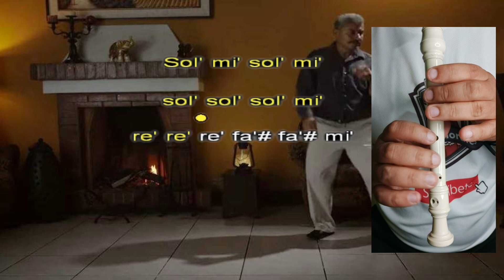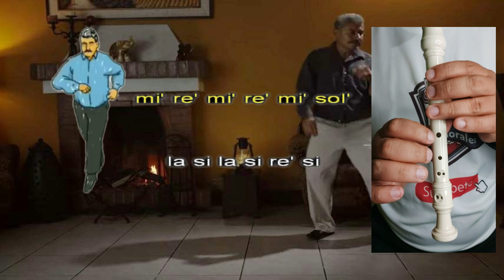DANGER en flauta - The Flirst //LOBO VAZQUEZ//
Kenri Gomez, César Ixcot y Ricardo Ixcot, realizaron animación... Todos estudiaron diseño.

NOTAS EN FLAUTA

Sol mi sol mi
sol sol sol  mi re re
re fa# mi

Mi sol la si mi
mi sol la si sol

sol mi re re
re fa# mi
sol sol mi re re
re fa# mi

re fa# mi
re fa# mi

Mi' re' mi'
si si la si si si re' si
mi' re' mi' re' mi' sol' mi'
si si la si
si si re' si

si re' si re'
la la la la la
si re' fa'# mi' fa'#

Mi' re' mi' re' mi' sol'
si si si re' si
la si la si re' si

la la la la la la